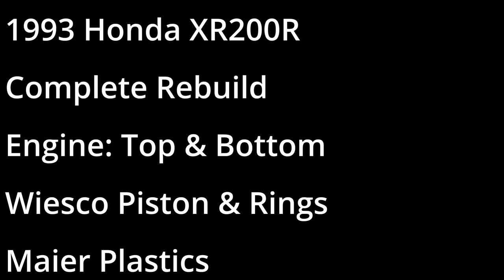1993 HONDA XR200R Complete Restore! Work Of ART!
This is my 1993 Honda XR200R Rebuild. Complete Engine Rebuild. Reworked from the Ground up.